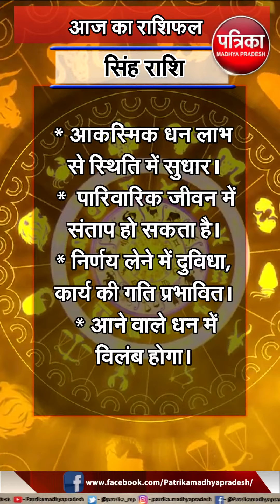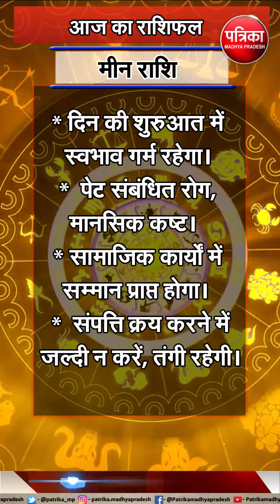आज का राशिफल, रविवार, 22 अक्टूबर 2023 | Rashifal